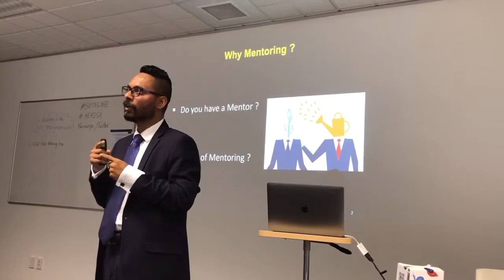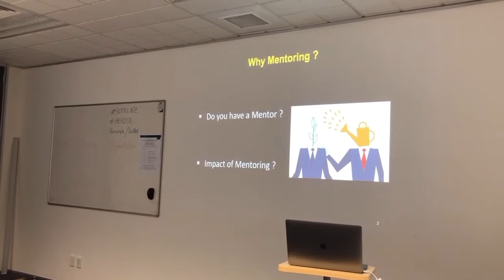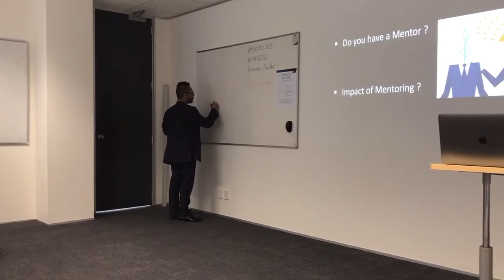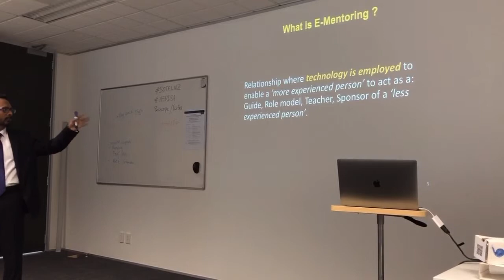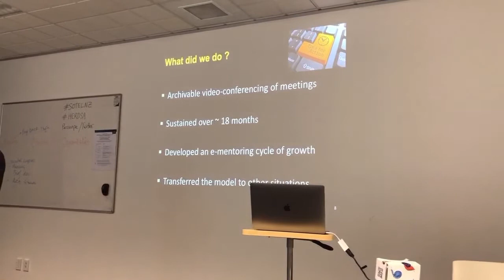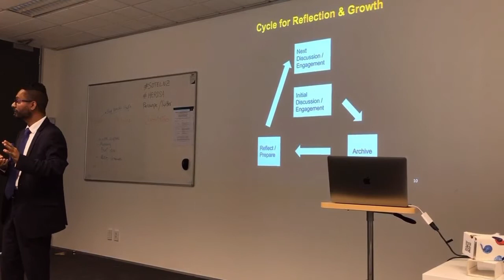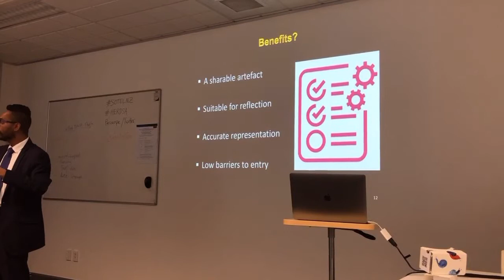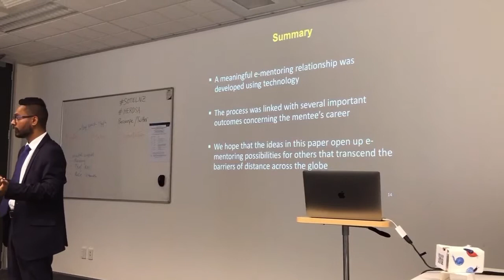SOTELNZ HERDSA MiniSymposium